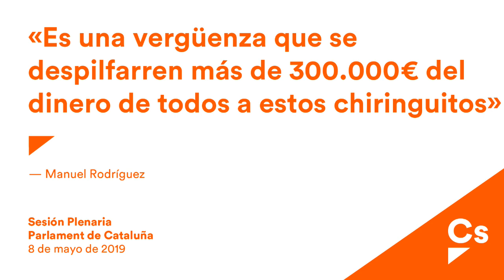Manuel Rodriguez. Pregunta sobre relación de la Generalitat con los entes locales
Rodríguez a Budó: “Es una vergüenza que se dedique un solo euro público al chiringuito separatista de la AMI”
El diputado de Cs afirma que en los ayuntamientos donde gobernará Cs después de las elecciones “se saldrá de la AMI y se reclamará el dinero público derrochado para destinarlo a políticas municipales”

“Es una vergüenza que se dedique un solo euro público al chiringuito separatista de la AMI”. Así se lo ha dicho el diputado de Ciudadanos (Cs) en el Parlament, Manuel Rodríguez, a la consellera de la Presidència y portavoz del govern, Meritxell Budó.

Rodríguez ha recordado que la Asociació de Municipis per la Independència (AMI) “no persigue ningún fin social ni público, sino que fomenta la división, la fractura y el enfrentamiento entre los catalanes” añadiendo que, además,“lo han de pagar todos los vecinos piensen lo que piensen”. “El 70% de su presupuesto va destinado a ser una agencia de colocación de amigos del ‘procés’ y el resto a actividades de agitación y propaganda”, ha sentenciado.

El diputado naranja ha afirmado que en los ayuntamientos donde Cs gobierne después de las elecciones municipales “se saldrá de la AMI y se reclamará el dinero público derrochado para destinarlo a políticas municipales”. Ha lamentado que haya municipios gobernados por el PSC, “incluso algunos con mayoría absoluta, que pagan la cuota a la AMI e incluso algunos de sus regidores están adscritos” y ha pedido a la consellera que controle a las administraciones locales “que están pagando dinero público a estos chiringuitos”.